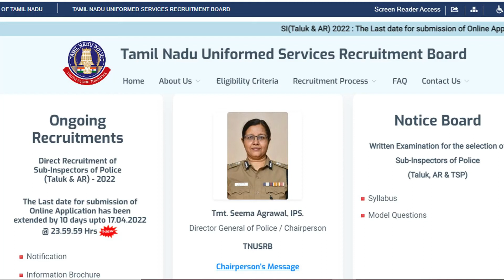TNUSRB SI Exam Last Dated Extended | 17.04.2022| Sub Inspector of police